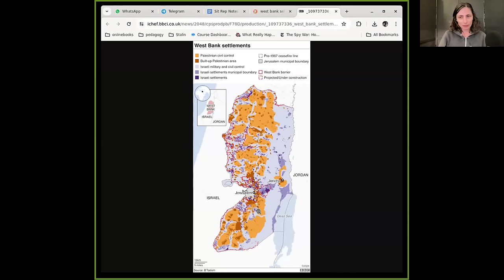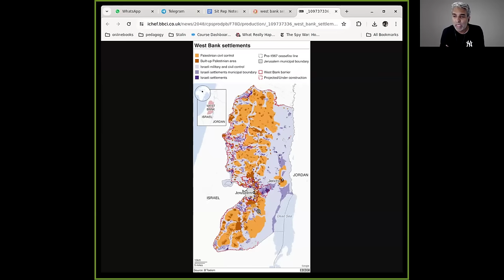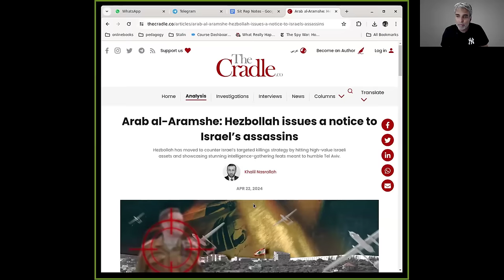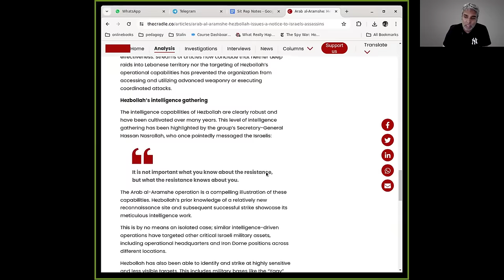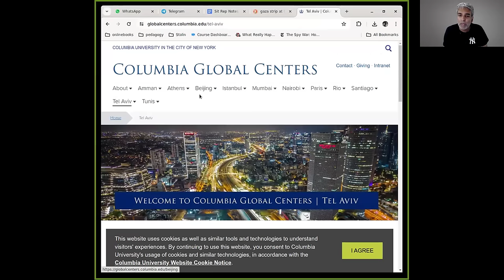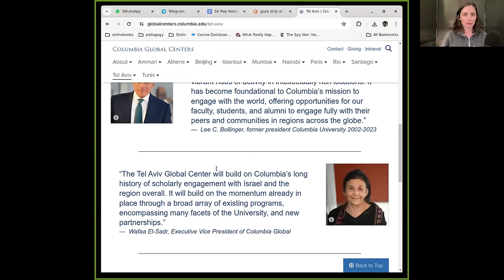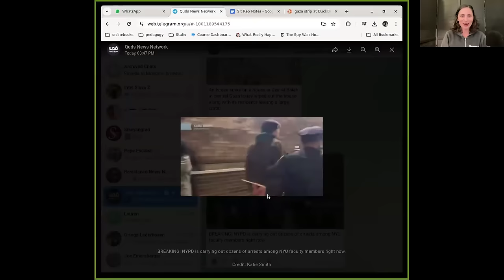Gaza War Sit Rep Day 199: Unpacking a phrase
West Bank in the aftermath of the Tulkarem / Nour Shams raid; Hizbollah downs a Hermes 450; Fighting in Beit Hanoun in Gaza; US bases in Iraq and Syria back under attack. Nora joins to report on the campus movements and Columbia, as well as to unpack a phrase that's kicking around that's more revealing than it may seem. NOTE: I WANT COMMENTS ON THIS VIDEO, BUT YOUTUBE KEEPS TURNING THEM OFF. I'VE TURNED THEM BACK ON EVERY TIME I CHECK - WHICH IS OFTEN.